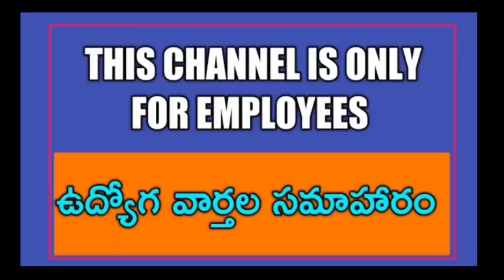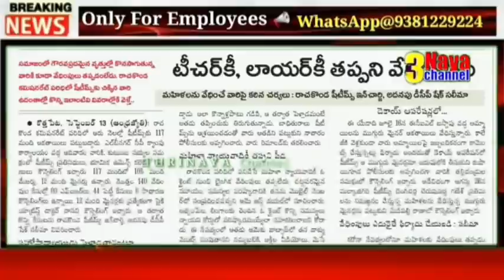Telangana Employees Today's Latest Updates || 14 September 2020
11TH PRC
11th prc fitment and basic pay details
11th prc telangana latest news
11th prc andhra pradesh
11th prc telangana
prc andhra pradesh latest news
11th prc ap latest news 2019
11th prc telangana latest news today
11th prc telangana
11th prc fitment table
11th prc fitment and basic pay details
11th prc latest news
11th prc in andhra pradesh 2019
11th prc telangana latest news 2019
ana latest news 2019
11th prc ap
11th prc fitment and basic pay details pdf